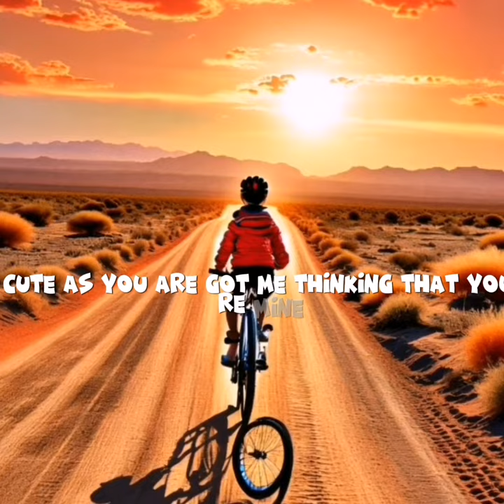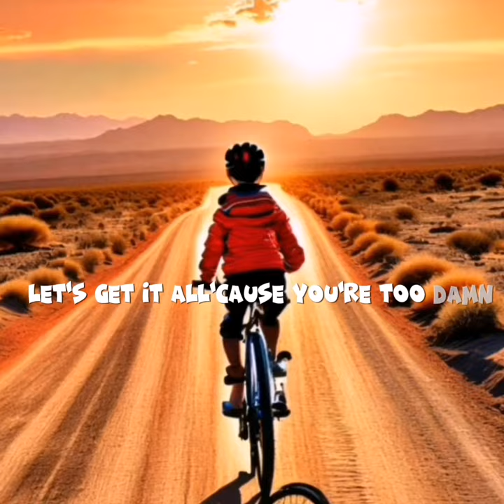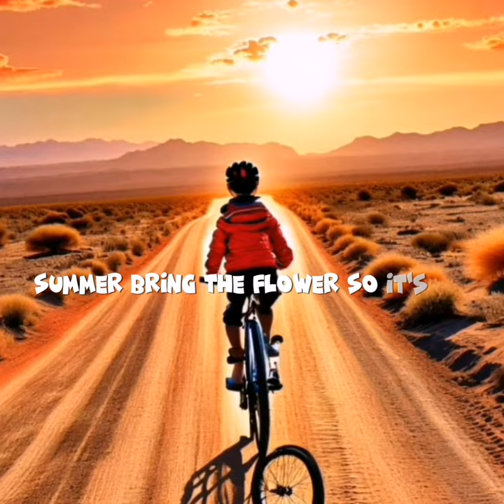Trxsty & Mad Blxzer - SUMMERTIME (VISUAL LYRIC VIDEO)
SUMMERTIME LYRICAL VISUALIZER

@Trxsty210 ( COLLABORATOR)